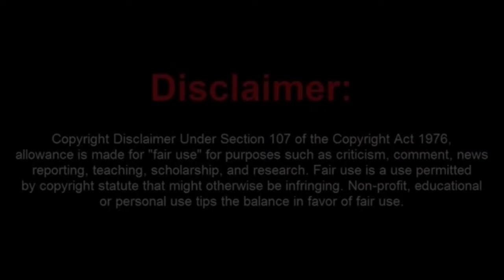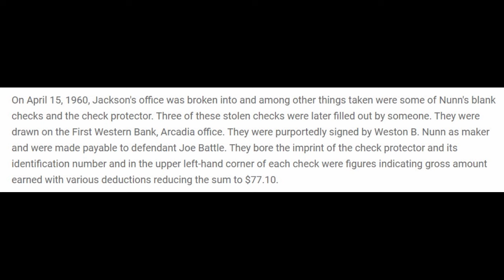Moorish Sovtard Tries a Traffic Case in Civil Court and Still Fails